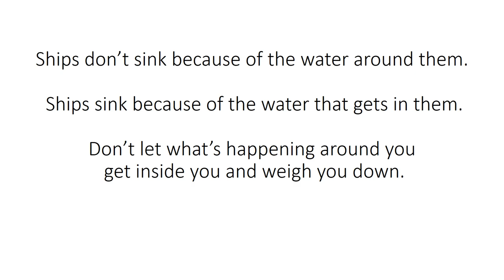Ships don’t sink because of the water around them.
Manage by

Ajay Rathod